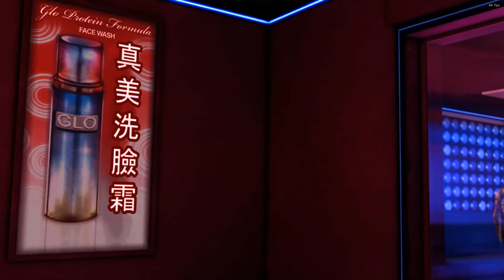Shorts - Sleeping dogs